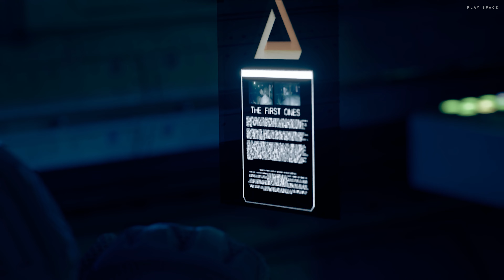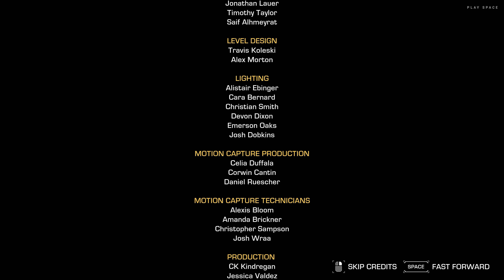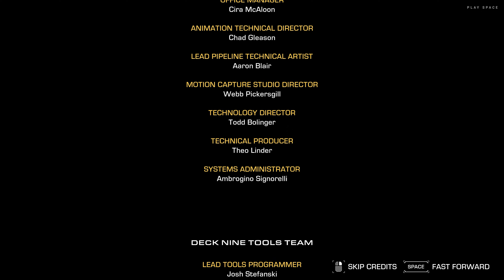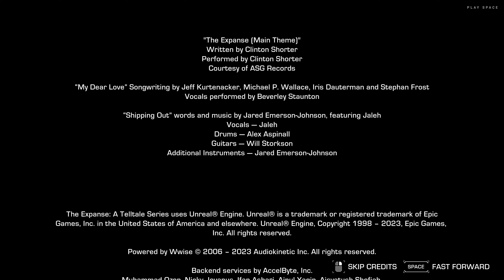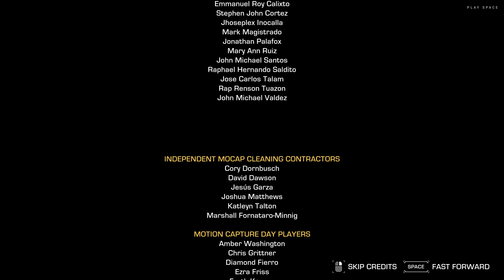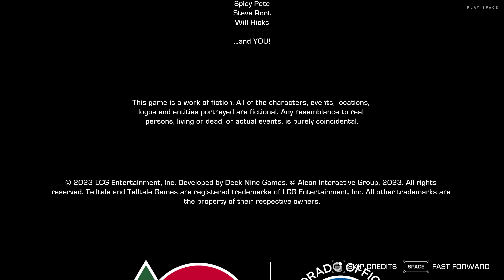The Expanse: A Telltale Series - First Ones - Episode 3 [PC 4k 60FPS]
Episode 3 of The Expanse: A Telltale Series Gameplay.

The Expanse: A Telltale Series. Follow Cara Gee, who reprises her role as Camina Drummer, and explore the dangerous and uncharted edges of The Belt aboard the The Artemis. From scavenging wrecked ships in a zero-g environment, to surviving a mutiny, to combating fearsome pirates, you make the difficult choices and reveal Camina Drummer’s resolve in this latest Telltale adventure.

Gameplay by Jonas.